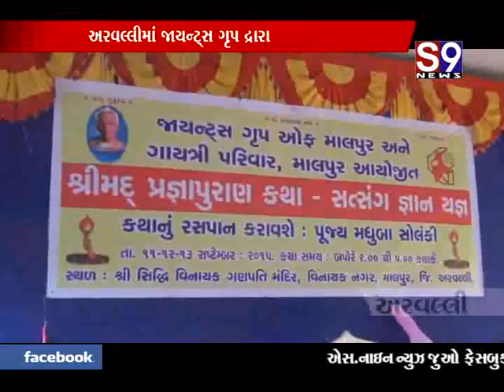Arvlli Gayatri Parivar Katha